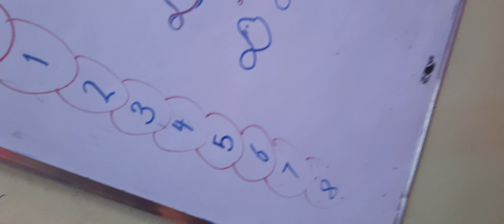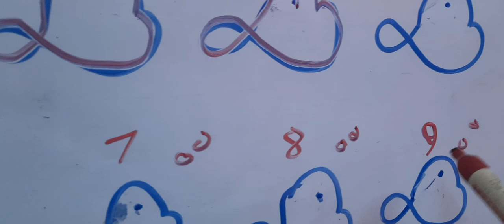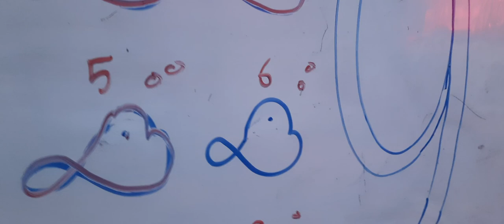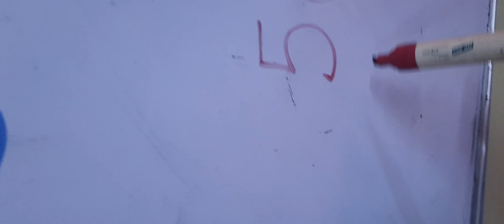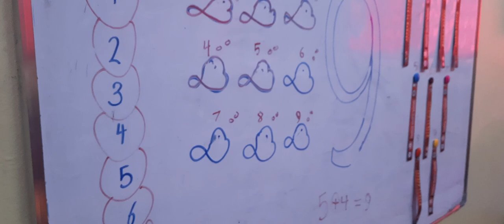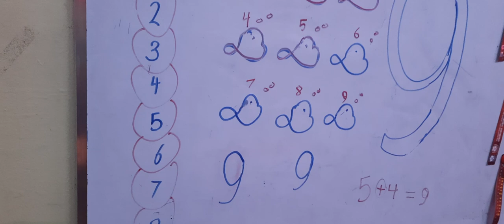رقم 9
صف الاحلام
رياضيات